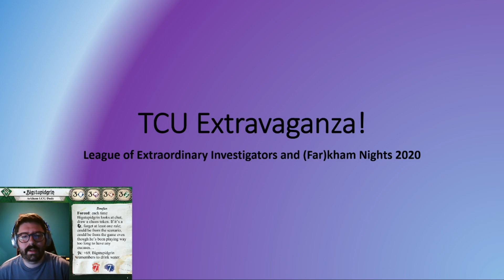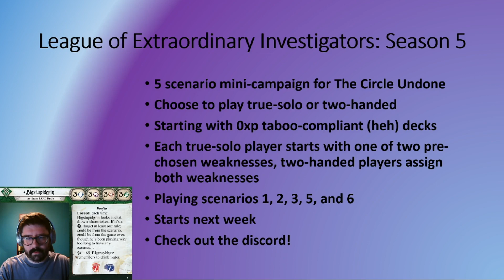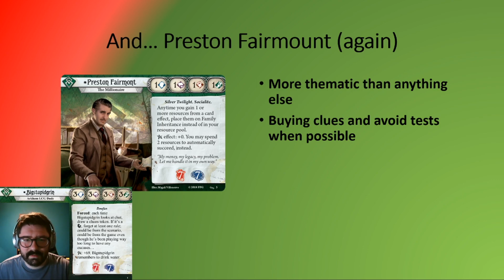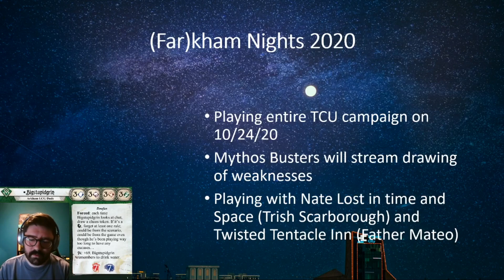Farkham and LOEI Announcement!